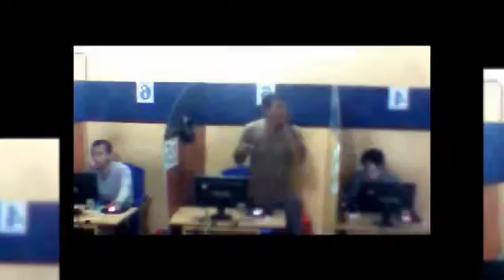Kotaanyar Punya Harlem shake Tersedenk - Fery tiro tak pati baras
dy lg galau.
makanya rada2 stres.